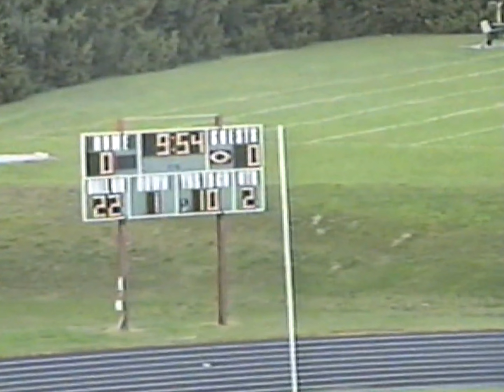(1999) Creighton Prep 14 - Millard North 3 (09.10.1999)